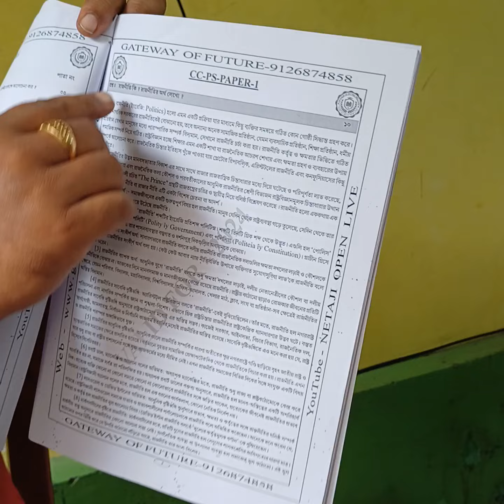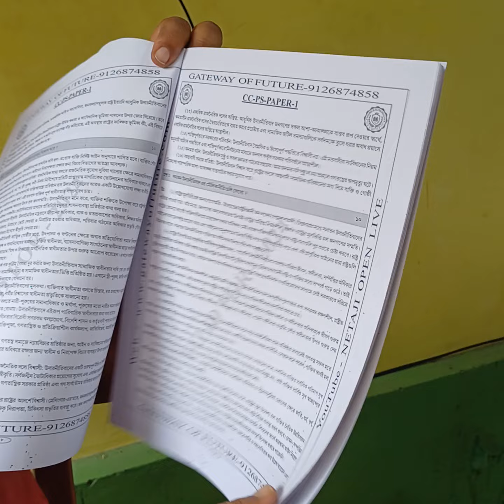NSOU | UG | PG | MSW | ASSIGNMENT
NOTES, SPECIAL SUGGESTIONS, ONLINE LIVE CLASSES & RECORDED CLASSES, MARGINAL GUIDE, TOTAL INFORMATION & TOTAL HELP.